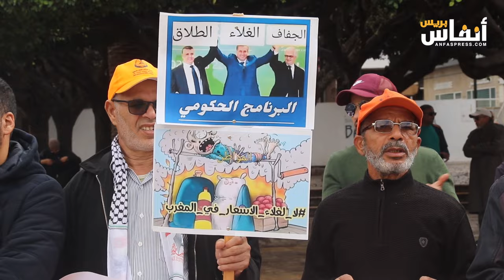ارتفاع ثمن اللحوم.. نقابيون: الوزير بايتاس لا يذهب للأسواق وتصريحه يعطي الشرعية للأزمة الخانقة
ضد ارتفاع الأسعار وضرب القدرة الشرائية، نظم الاتحاد الوطني للشغل بالمغرب اليوم الأحد 27 أكتوبر 2024، وقفة احتجاجية مركزية أمام أمام مقر البرلمان بالرباط.